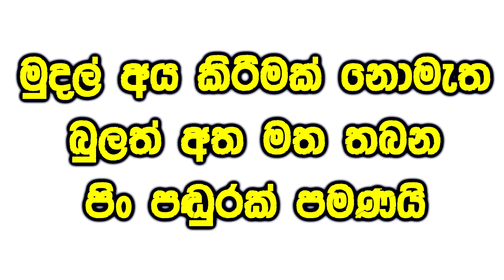බද්ධ කරන්න කියූ අන්ධ ඇසට තප්පර තිහෙන් පෙනීම දෙයි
Social service
 සෑම  සෙනසුරාදා දිනකම සහ දෙවන සතියේ  ඉරිදා සහ අවසන් සතියේ ඉරිදා දිනවල  උදෑසන 8 පෙර පැමිණෙන්න.
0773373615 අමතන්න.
                         * Udaya Kumara Dunuarachci